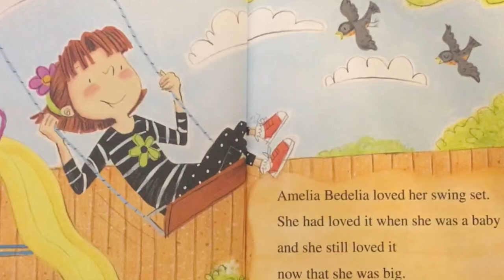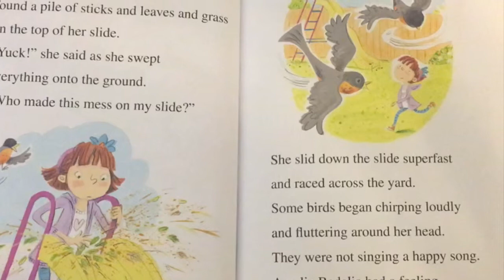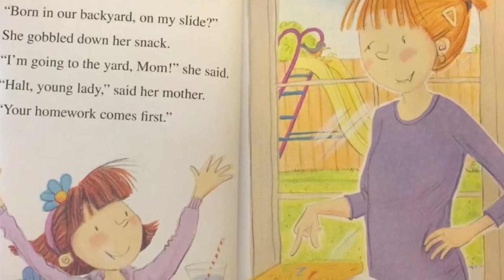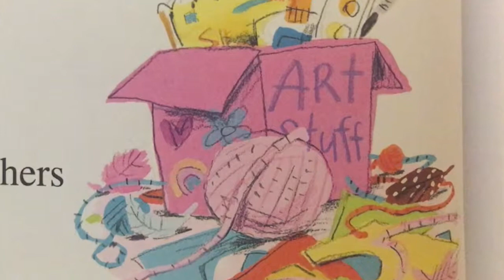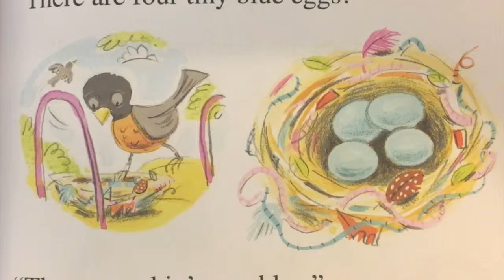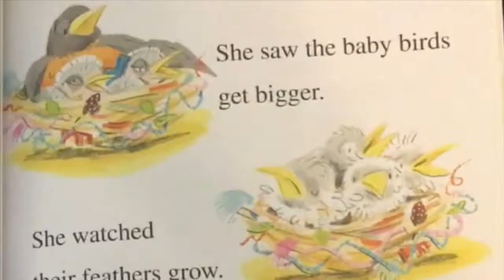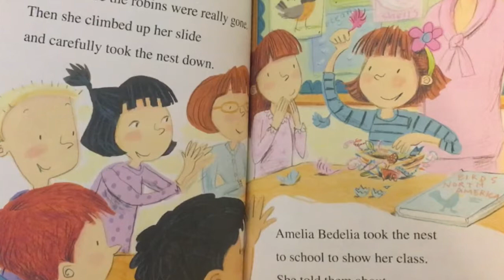Rebecca Reads: Amelia Bedelia is For the Birds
A pair of robins builds a nest on Amelia Bedelia's swing set and she must decide what to do. Amelia Bedelia Is for the Birds is a funny story about nature, friendship, and family, and it stars Amelia Bedelia as a young girl.

A Level One I Can Read book. Part of the beloved Amelia Bedelia series.
By Herman Parish.
Illustrations by Lynne Avril Cravath.

Rebecca Reads is a children's storytime series devoted to helping children learn about the world through books. As a nanny, Rebecca realized that the majority of children's books feature a male character, even when the characters are animals. This series is specifically geared toward presenting children with a diverse group of female characters with the goal of empowering young girls, promoting creativity and imagination. As an actor with extensive babysitting experience, Rebecca brings her excitement and silliness to each video, ending with a goodbye song and demonstrating that reading can be fun. A great free resource for nannies, guardians, and parents.